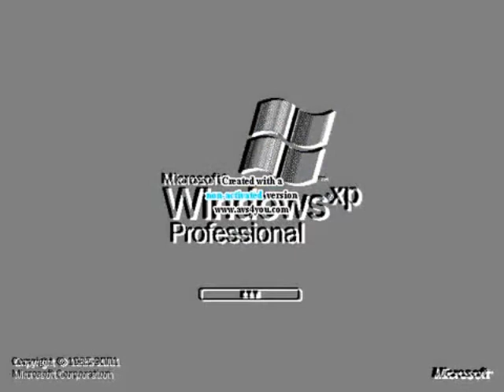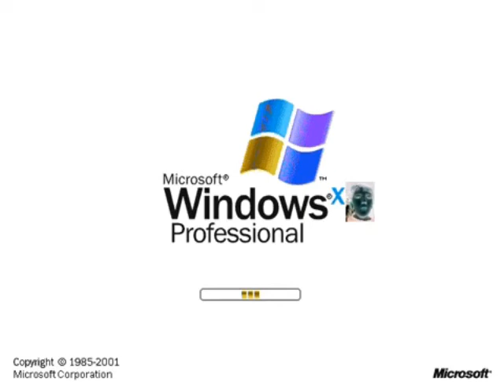Windows XP Effects 3 In L Major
and all the MWBPVE260 logos